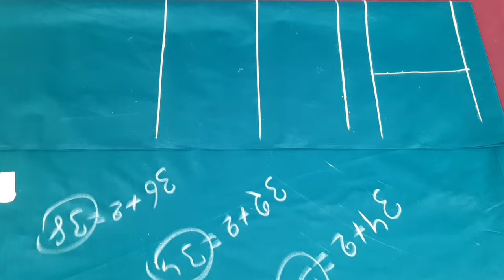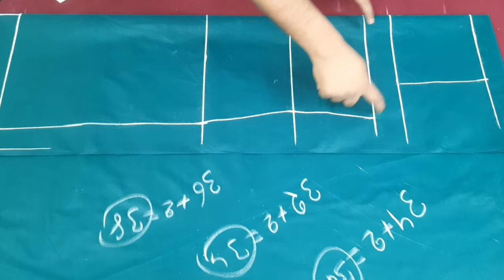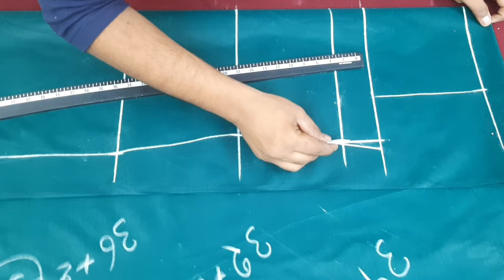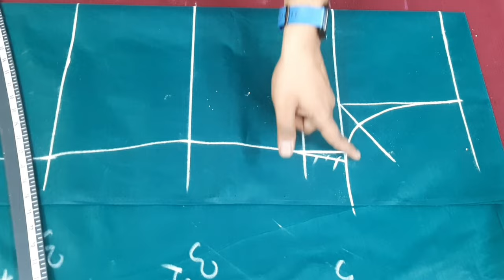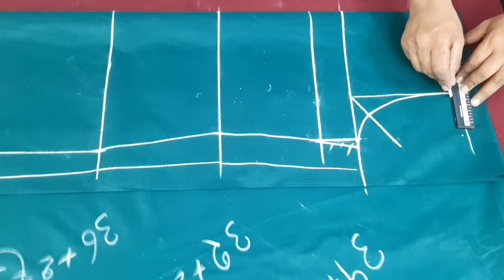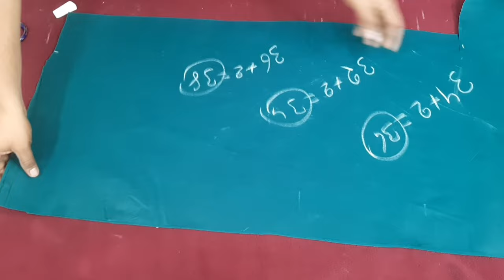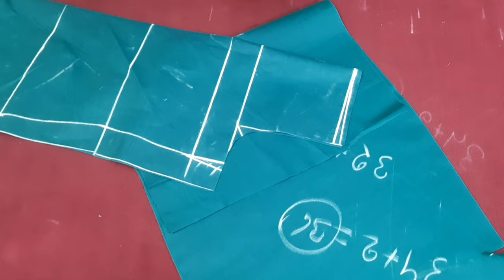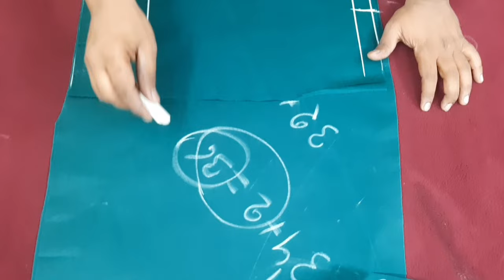34 Size Kurti Cutting | Suit Cutting Kaise Karen | How To Cut Kurti For Beginers.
namaskar doston aaj ki video mein maine aapko 34 size ki Kurti cutting karna bataya hai bahut hi bariki se एक-एक chij ko detail mein explain Kiya hai main ummid Karta Hun video aapko bahut pasand aaegi yadi aapko hamari video pasand aati hai to aap hamari video ko like Karen and comment Karen aur channel ko jarur se jarur subscribe Karen thank u so Mach.